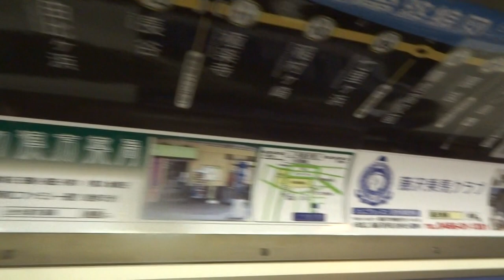日本滑雪迪士尼之旅20160125-0129 (9)江之島電車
日本江之島電車
AS Travel